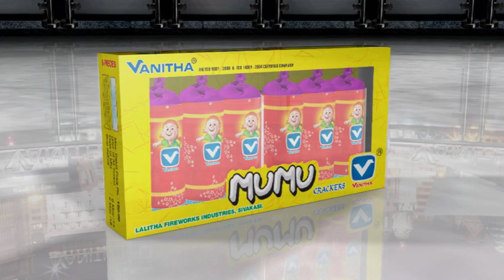MuMu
This is Vanitha fireworks